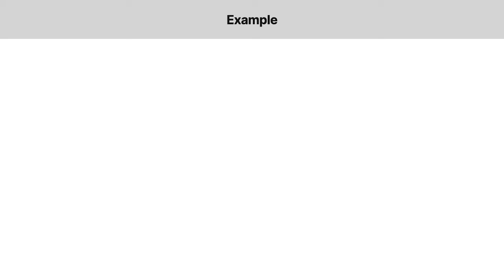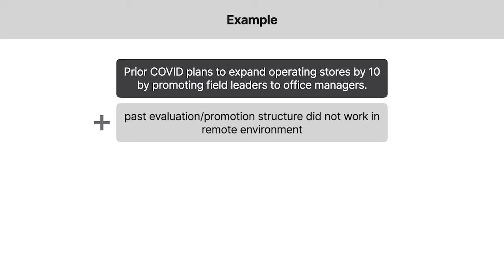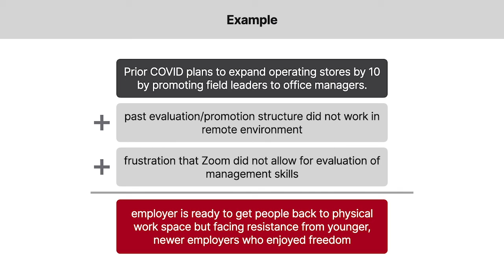COVID-19: Issues for Reopening Physical Workspaces & Returning Employees to the Office: Quimbee CLE